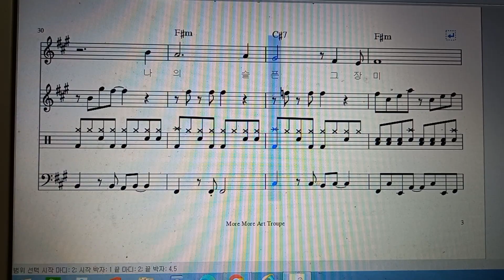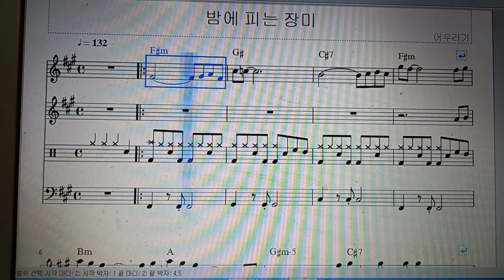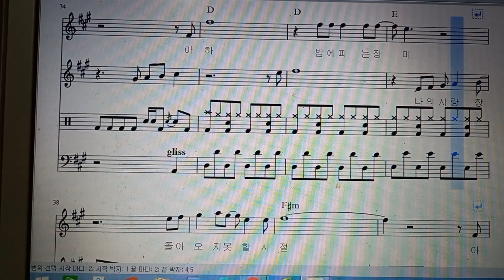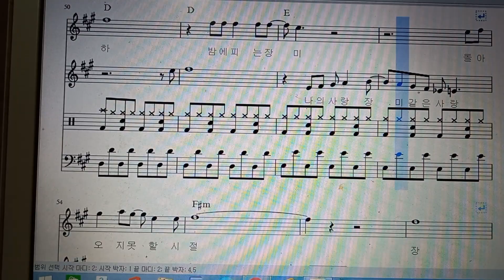밤에 피는 장미@-편집악보